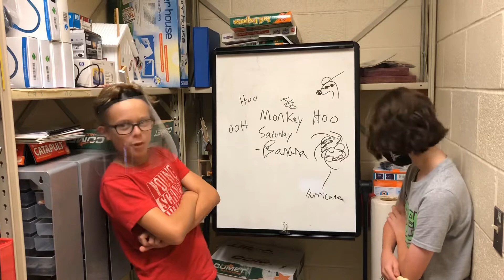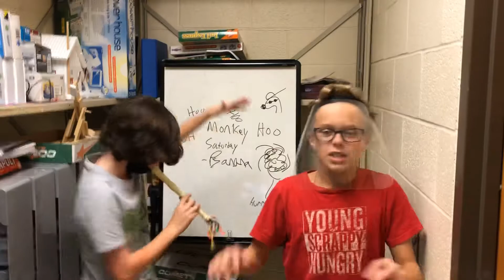Hurricane (Official Music Video)